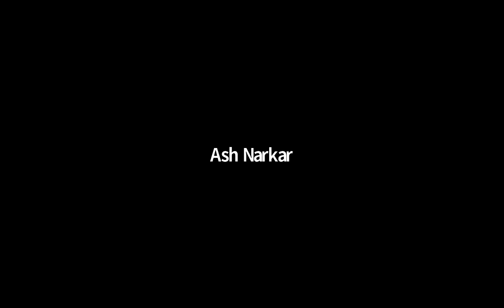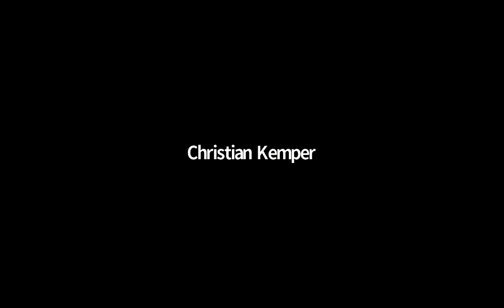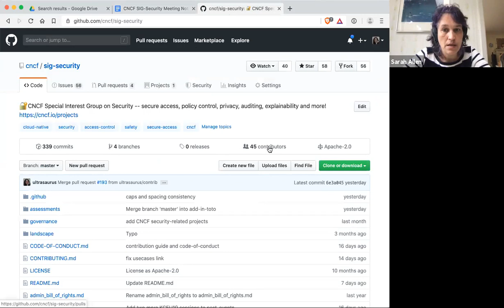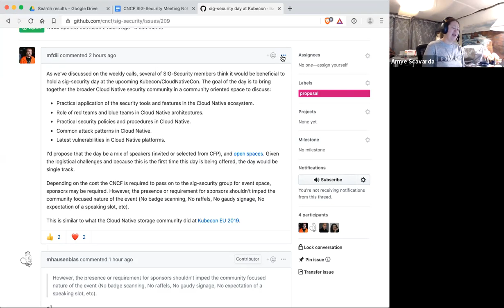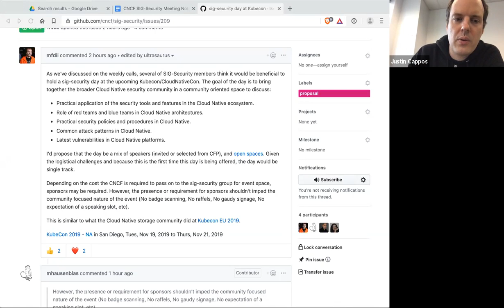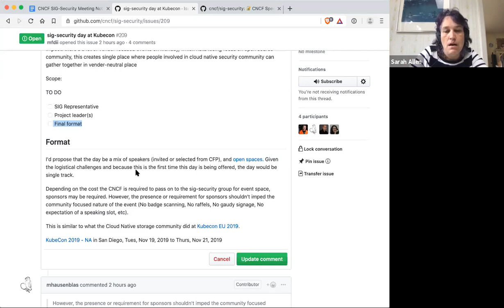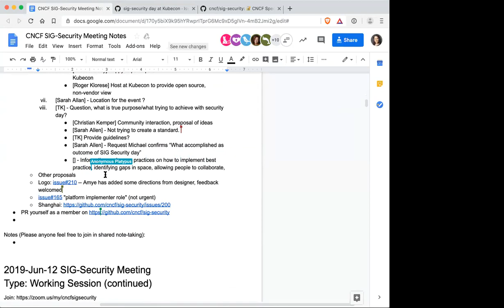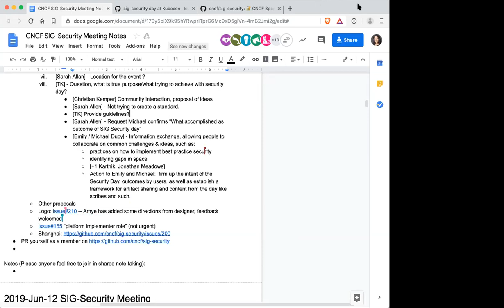CNCF SIG-Security Meeting - 2019-06-19